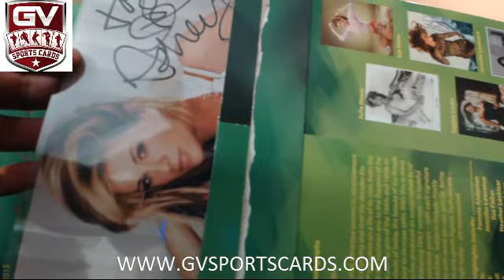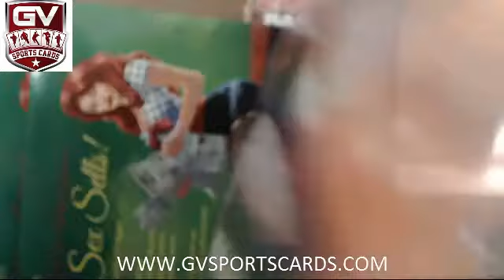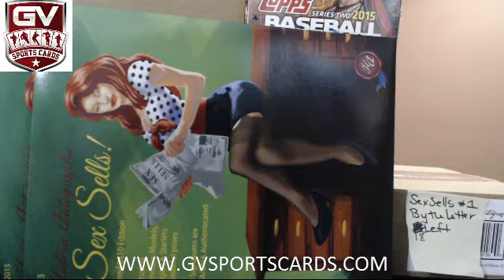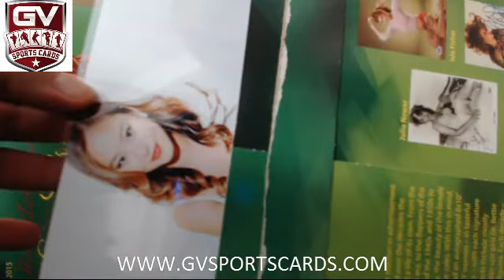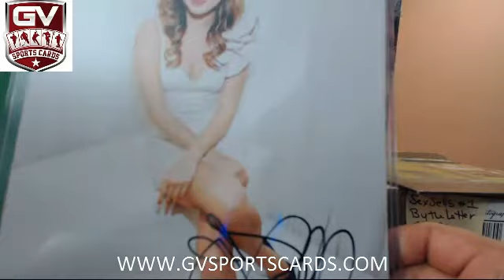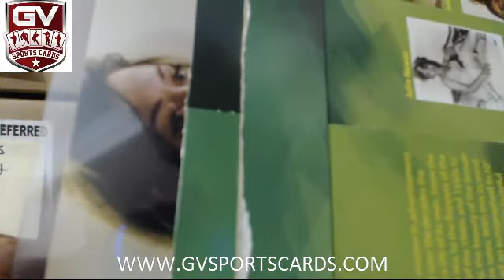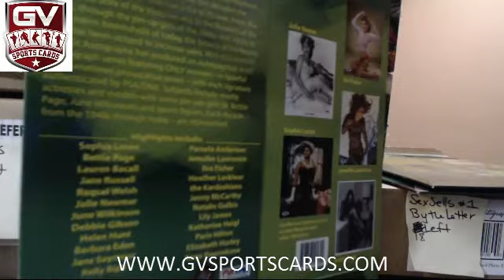2015 HIstoric Autograph Sex Sells Signed 8x10 Edition 3 Pack Break By The Month #3